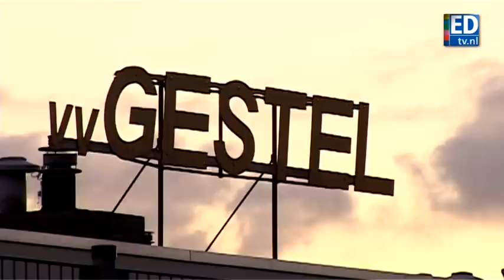Voetballers VV Gestel op vrije voeten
Donderdagmiddag kwamen ook de laatste 5 A1-spelers van VV Gestel op vrije voeten. Ze konden gelijk door naar de training.
Verslag: Ruud Ritzen